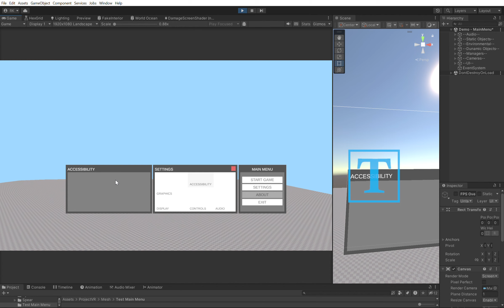Prototyping Main Menu